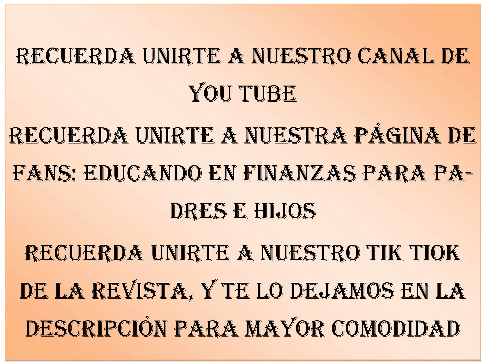CORTO (#49) RELFEXION DEL DIA DE HOY EDUCANDO EN FINANZAS PARA PADRES E HIJOS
EN LA PRESENTE SECCION CORTO ANALISIS TE TRAEMOS EL RESUMEN Y EL RESULTADO DEL GANADOR DEL MES DE NOVIEMBRE DE NUESTRA SECCION DE CORTO EDUCANDO EN FINAZAS PARA PADRES E HIJOS LA REFLEXION DE HOY, ASI QUE DISFRUTA MI ESTIMABLE PSICOTUBER